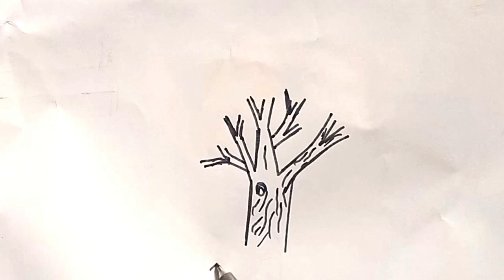How to draw simple tree for beginner step by step | sketch easy tree in 2 minutes | drawing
Sketching painting colour pencil easy sketch drawing drawing for beginnerYou're queries:-